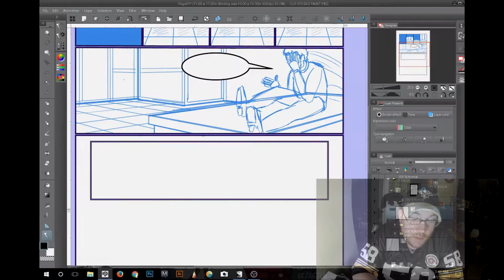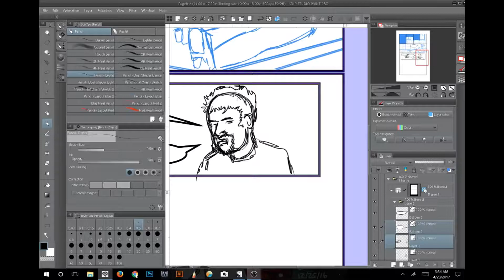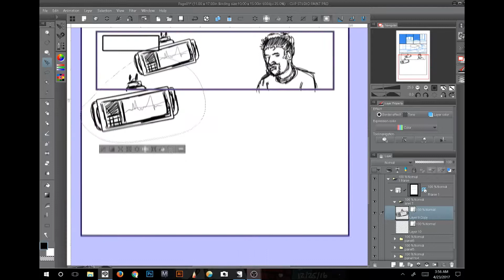100 Days of Making Comics Challenge - Day 076 - More Page Penciling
I am finally taking the plunge and joining the 100 days of Making Comics Challenge.  This is Day 076 of the 100 days of Making Comics.

In this video I am penciling more of Page 1

The 100 Days of Making Comics was started by Kevin Cross you can find his Channel

These are also creators who have done or are doing the 100 days of making comics challenge